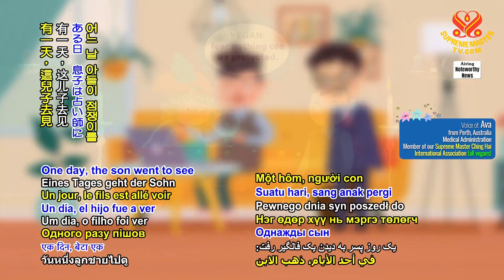2227 JOD 8 No one to take care 1080p